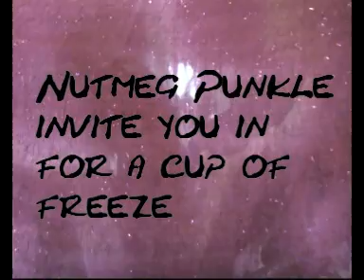House of The Cosmic Angels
LYRICS:
You don't wanna mess with me
'Cos I might call you in
For a cup of freeze

You don't wanna dream with me
You might get stung in the dark
By electric bees

Your own worst nightmare's just begun
You better hide
Baby, that's a demon by your side

You should be living in the house
Of the cosmic angels
You should be flying in the sky
With the cosmic angels

COME ON!

You don't wanna be my friend
When the crows peck your toes
Then baby they might not mend

You don't wanna breathe my name
'Cos I might fire down from the heavens
My electric rain

COME ON!